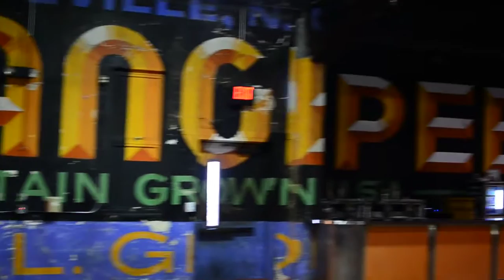Leah Culver - SHE IS MK ULTRA - Episode 2 "Chicken Day"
Dive into the world of Leah Culver from the very beginning as MK Ultra and be sure to follow all the latest updates at:

Video by: DV PHOTO VIDEO